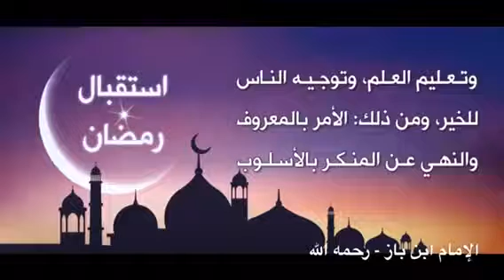العلامة ابن باز رحمه الله... كيف نستقبل شهر رمضان....